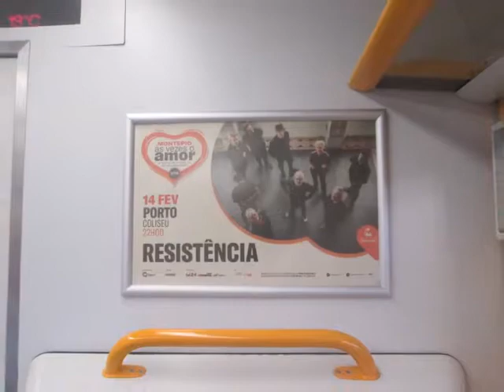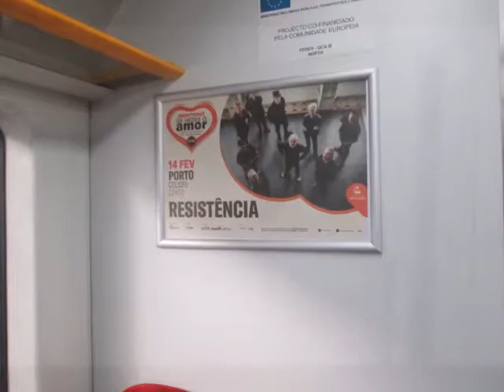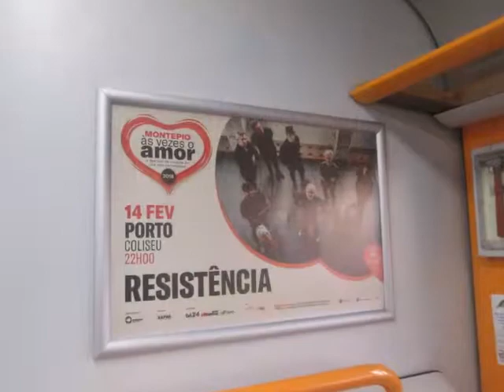Produtores Associados - Montepio às vezes o amor2018